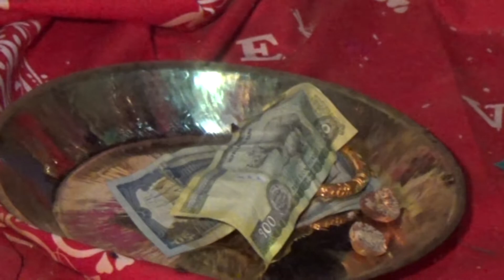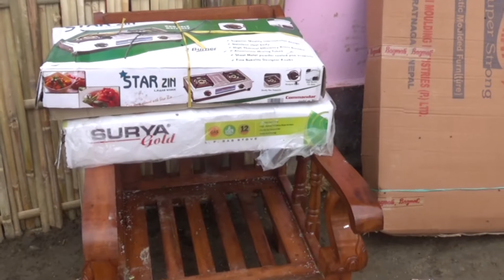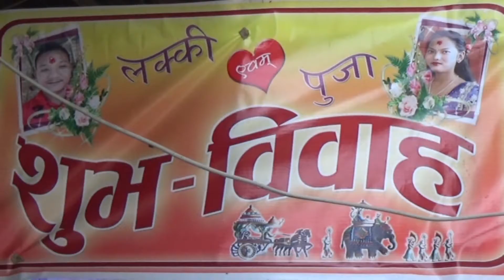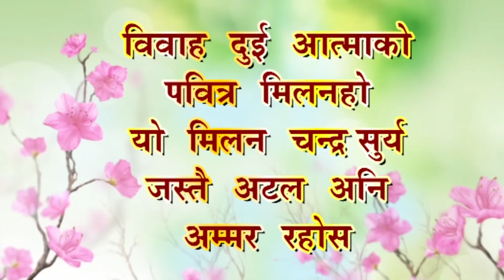B final HD lucky & puja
wedding hilight
tharu wedding
tharu hilight
camera man
mantosh chaudhari
mantosh kumar
mantosh vai_vlogs
mantosh camera
mantosh mantosh kumar
Mantosh photograph
mantosh pho
mantosh photographer
mantosh picture shutter
mantosh camera edition
camera editing
camera man
camera man best
vedio editing
photo &Vedios editing
tharu cultural
tharu films
tharu muvies
tharu samaj
tharu songs
tharu vedio
chaudhary karyakaram
Nepali wedding
mantosh chaudhari
mantosh kumar
mantosh vai_vlogs
mantosh camera
mantosh mantosh kumar
Mantosh photograph
mantosh photo ?
nepali bihe
नेपाली बिबाह
mantosh photographer
mantosh picture shutter
mantosh camera edition
camera editing
camera man
camera man best
vedio editing
photo &Vedios editing

tharu cultural
tharu films
tharu muvie
tharu samaj
tharu songs
tharu vedio
chaudhary karyakaram
wedding hilight vedios
wedding hilight
wedding hi
wedding best
wedding full film
wedding full
wedding geet
camera man best
vedio editing
photo &Vedios editing
tharu cultural
tharu films
tharu muvie
tharu samaj
tharu songs
tharu vedio
chaudhary karyakaram
wedding hilight vedios
wedding hilight
wedding hi
wedding best
wedding full film
wedding full
wedding geet
mantosh beta
madhosh digital
motu patlu
meet full episode today
manish dahal
mani meraj jaan
            बिबाह ,पार्टी,ब्रतबन्ध,birthday, मथमुन्द्न र अन्य कार्यक्रमको ( camera photo shoot ) र
outdor को लागि हामीलाई  सम्झिनुहोला ।
       सम्पर्क नम्बर: 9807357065 र 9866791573
                           :९८६६७९१५७३   हो

@mantosh digital
@mantosh chaudhari
@mantosh kumar
@mantosh vai_vlogs
@mantosh camera
@mantosh mantosh kumar
@Mantosh photograph
@mantosh pho?
@mantosh photographer
@mantosh picture shutter
@mantosh camera edition
@camera editing
@camera man
@camera man best
@vedio editing \
@photo &Vedios editing
@tharu cultural
@tharu films
@tharu muvie
@tharu samaj
@tharu songs
@tharu vedio
@chaudhary karyakaram